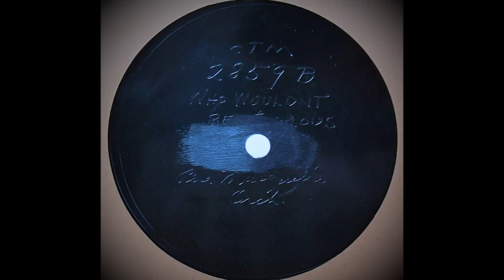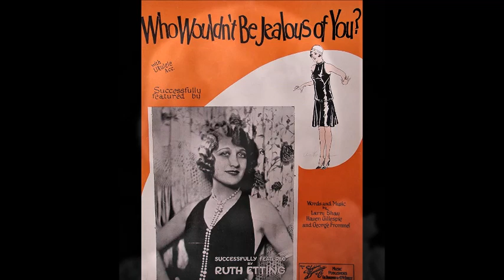Who Wouldn't Be Jealous Of You ? - Bill Hogan and His Pere Marquette Hotel Orchestra (1929)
Bill Hogan and His Pere Marquette Hotel Orchestra

Instrumentation and personnel unknown ; Dick Teela vocal.

Chicago , January 24 , 1929.